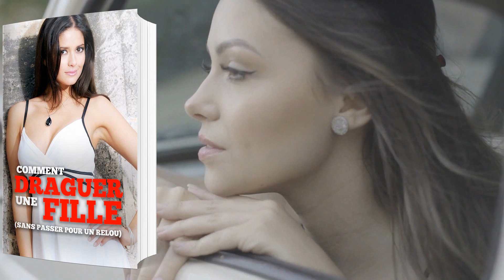Le petit guide anti-connasse - comment ne plus être piégé par les manipulatrices et les égoïstes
Obtenez la liste des red flags pour détecter et fuir une femme à problèmes avant de trop souffrir

📖 Mon livre papier "Comment devenir plus séduisant et savoir conclure avec les femmes"

Le petit guide anti-connasse. Comment reconnaître une connasse ? Comment reconnaître une peau de vache ?

Alors, comment ne plus se laisser piéger par les manipulatrices et les égoïstes ? Car comme certains hommes, certaines femmes sont toxiques et manipulatrices. Voyons donc ce qu'il faut faire pour apprendre à repérer et à se protéger des connasses.

De la même façon que certains mecs sont des gros cons égoïstes, immatures et manipulateurs, certaines filles se révèlent être de parfaites salopes.

🎁 RECEVEZ MES GUIDES GRATUITS DE SEDUCTION "COMMENT DRAGUER UNE FILLE SANS PASSER POUR UN RELOU", "COMMENT SEXUALISER UNE CONVERSATION AVEC UNE INCONNUE", "COMMMENT DEVENIR PLUS CHARISMATIQUE", "COMMENT BRISER LA GLACE SUR TINDER" ET "COMMENT COUCHER AVEC UNE FILLE EN 7 JOURS" 🎁

1) Elle utilise son charme pour tout un tas de petits caprices.

2) Elle est de mauvaise foi et elle joue sur vos nerfs.

3) Elle ment, cache des choses, et pratique le gaslighting.

4) Elle vous utilise et vous rabaisse.

5) Elle vous affaiblit, vous isole, peut-être même est-ce une perverse narcissique ?

ATTENTION dès qu'une femme prend des libertés avec la vérité.
ATTENTION dès qu'une femme que vous fréquentez a des sautes d'humeur fréquentes.
Si elle a une relation compliquée avec tous ses proches et qu'elle trouve ça normal.
Si elle refuse toute remise en question et préfère opter pour le chantage et la culpabilisation des hommes.

Au début, vous pouvez essayer de la vanner, de la recadrer, de poser des limites. Mais sinon... il faut fuir !

Sachez que vous ne pouvez pas la sauver.

Le guide anti-connasse. Le guide anti-connasses. Femme toxique, femme manipulatrice, femme profiteuse, femme égoïste, femmes toxiques, femmes manipulatrices, femmes profiteuses, femmes égoïstes, femme egocentrique, femmes egocentriques. Comment reconnaître une connasse ? Comment détecter une connasse ? Femme capricieuse, femmes capricieuses, femme chiante, femmes chiantes. Marre des connasses, comment reconnaître une manipulatrice ? Elle me rabaisse, elle profite de moi, femme manipulatrice narcissique, je suis victime d'une femme manipulatrice...

👉 Si vous êtes intéressé, n'hésitez pas à venir consulter mon site ou me suivre sur mes différents comptes sociaux

PPS : Si vous lisez cette ligne, écrivez "teamcyprine" dans les commentaires ! ;)

Je suis Fabrice Julien, expert en séduction depuis 2010 et auteur de nombreux guides allant des bases de la séduction aux techniques de drague avancées. Pour en savoir plus sur mon parcours et ma transformation d'ancien timide à dragueur accompli et coach en séduction, rendez-vous
Mon but, sur cette chaîne, c'est d'aider les hommes qui se demandent comment séduire une femme. Je souhaite vous aider à mieux comprendre les femmes. Vous qui êtes curieux de la psychologie féminine, je vous donne tous mes conseils pour savoir comment draguer une fille, comment exciter une femme, comment manquer à une femme et la rendre accro ou encore comment rendre une femme amoureuse. Je vous livre toutes mes astuces pour avoir confiance en soi, savoir comment aborder une fille dans la rue, apprendre à draguer par message ou encore comment sortir de la friendzone (à laquelle j'étais abonné!)